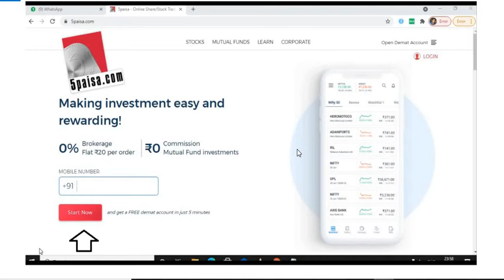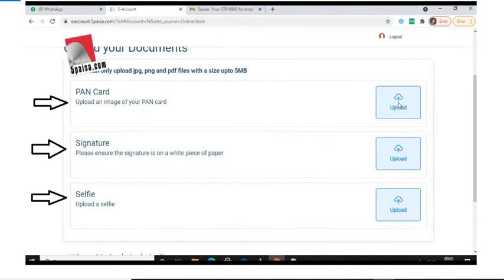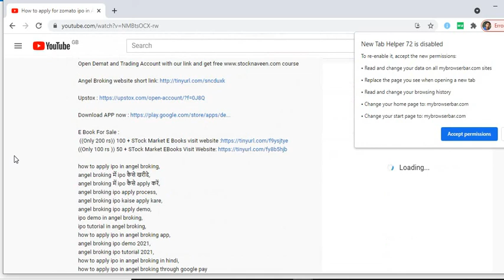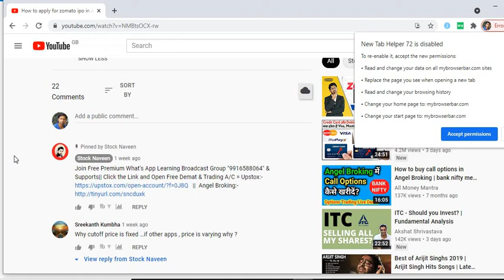HOw to open online Demat & Trading account in 5paisa If aadhar card is not linked with mobile